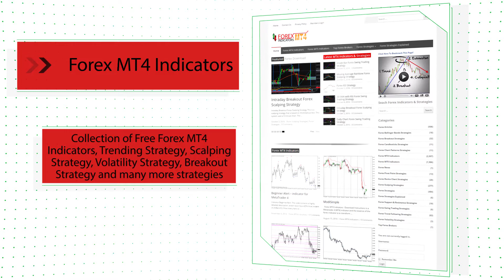PChannel3 Cloud Digit Grid Forex MT5 Indicator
Download PChannel3 Cloud Digit Grid Forex MT5 Indicator

-About-

Forex Strategies
Forex Indicators
Forex Systems